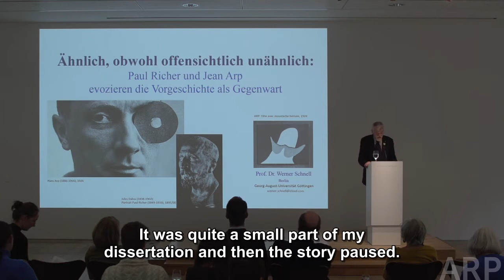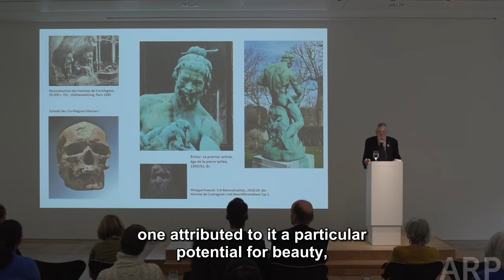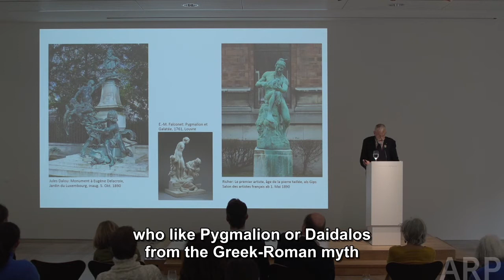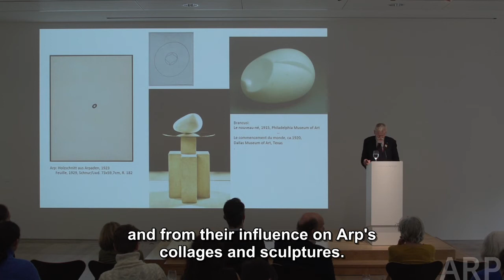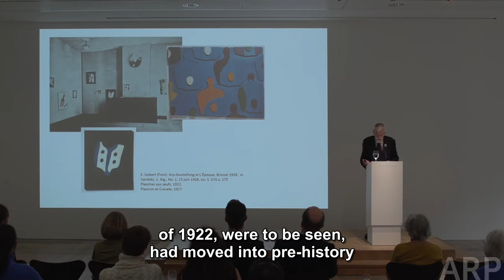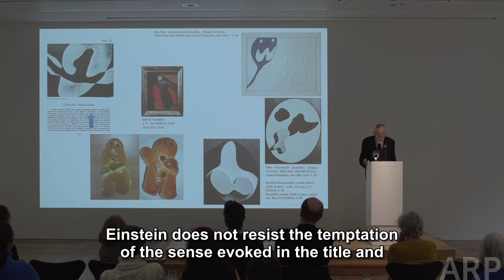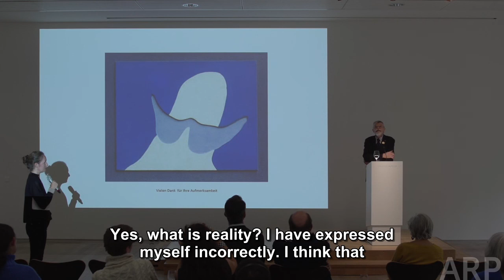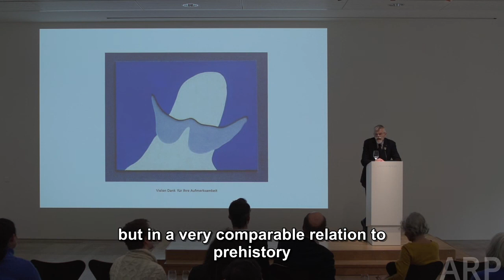Werner Schnell (Universität Göttingen): P. Richer und H. Arp evozieren Vorgeschichte als Gegenwart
Werner Schnell (Universität Göttingen): Ähnlich, obwohl offensichtlich unähnlich: Paul Richer und Hans Arp evozieren Vorgeschichte als Gegenwart;
Conference "Hans Arp and Other Masters of 20th Century Sculpture", October 30-31, 2019 at Fondation Beyeler, organized by Stiftung Arp e.V.